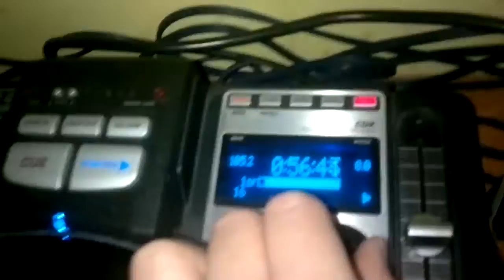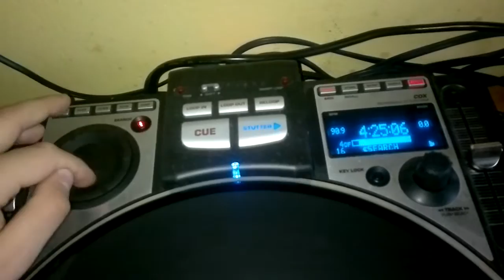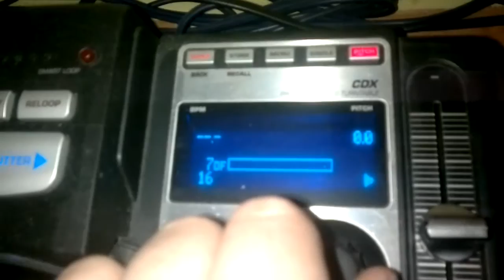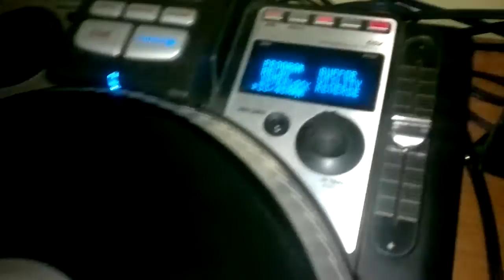NUMARK CDX cd player with vinyl plate FOR SALE!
Hello sista & brotha!
It is my NUMARK CDX cd player.
You can play with the same feelings like on gramophone.
Check this test, functions etc.
I want to sell this player. If you want to buy - let me know on:
moris44 (AT) tlen (DOT) pl
I am from Poland. You can also call: +48// 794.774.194.

I can exchange for dj mixer (2 channels): ecler, urei, hak, pioneer, technics, vestax (made in Japan only).

Big up!!!
AT=@
DOT=.